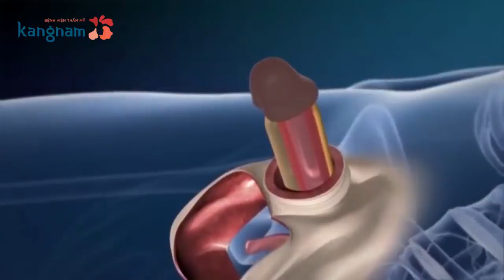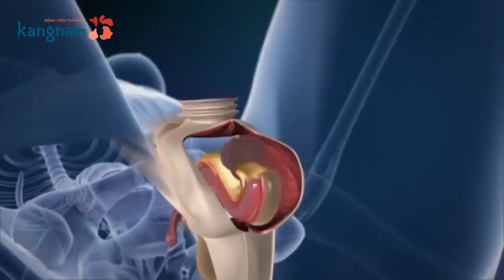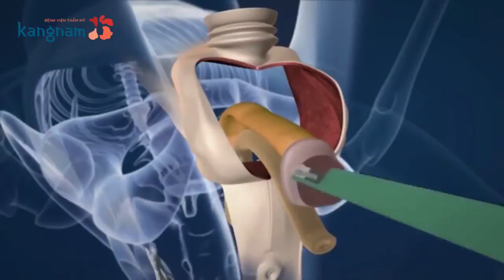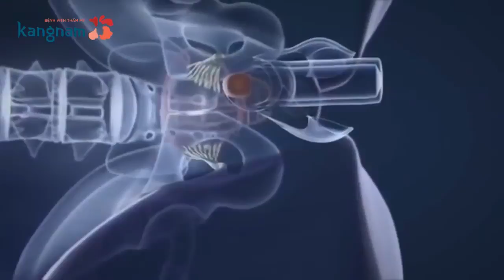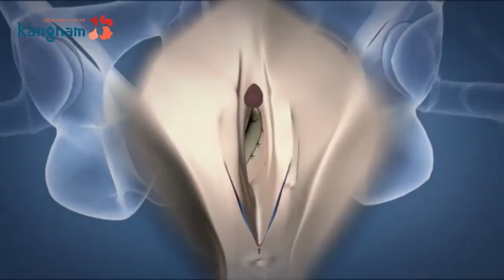SIMULATION OF TRANSGENDER SURGERY FROM MAN TO WOMAN HD